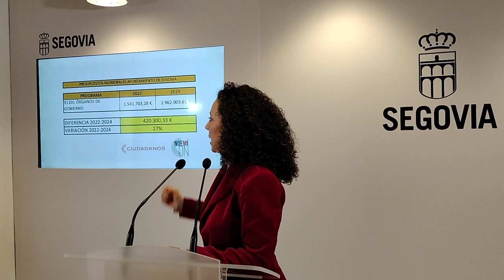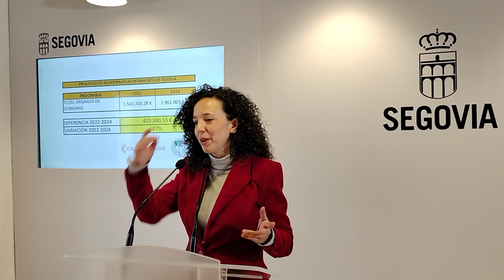Ayuntamiento de Segovia. Noemí Otero, Ciudadanos, sobre el proyecto de presupuestos 2024 9/1/2024